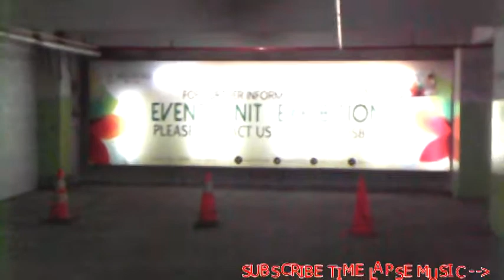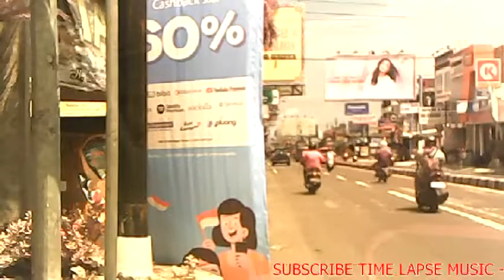ROAD TRIP FROM JOGYA CITY MALL TO KOTA TUA SEMARANG TOYOTA CALYA